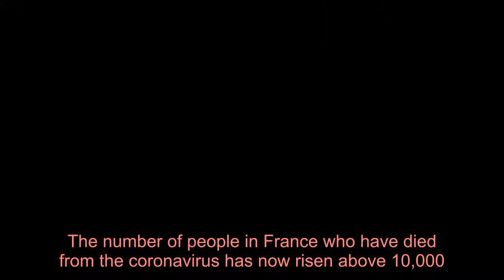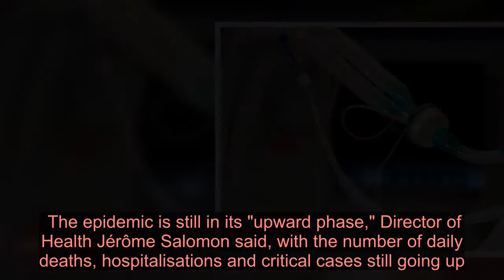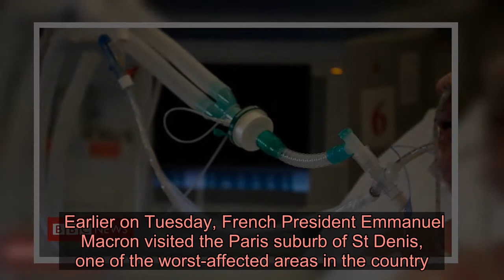Death toll in France goes above 10,000 - Latest News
Latest figures show 10,238 people died from the virus since 1 March. In the past 24 hours, 607 deaths have been recorded in hospitals. A further 820 deaths were recorded in nursing homes. However, they may have taken place over several days and are only now being added to the toll. France has been under lockdown since 15 March, with fines for violations.  On Tuesday, Paris said it would ban people from exercising outdoors between 10:00 and 19:00 local time.    The new restriction came after a sunny weekend marked by large groups of people running and walking in the city's parks, despite police controls. Not yet at the peak In the last 24 hours, 607 people died in French hospitals - almost exactly the same number as in the previous 24 hours - and 820 deaths were reported from care homes. However, this last figure is difficult to assess because it probably includes deaths that took place over the weekend or in care homes that have only now been able to provide their figures. The epidemic is still in its "upward phase," Director of Health Jérôme Salomon said, with the number of daily deaths, hospitalisations and critical cases still going up. "The peak has not been reached," he said. However, there are signs that the rate of growth is slowing. The number of critical cases was up only 59 on the previous day, because the rise in new cases (518) was largely compensated by people coming off the critical list. Doctors have expressed cautious hope that the worst scenario - of hospitals being overwhelmed - has been avoided. But Mr Salomon said that talk of ending confinement was premature. "Letting off the pressure now would be dangerous," he said, echoing Prime Minister Édouard Philippe, who earlier said that national quarantine was "going to last". There is widespread expectation that the government will extend confinement beyond the current end date of 15 April. Earlier on Tuesday, French President Emmanuel Macron visited the Paris suburb of St Denis, one of the worst-affected areas in the country.  It is the poorest administrative department in urban France, and the number of deaths rose by 63% in the last two weeks of March. The reasons are unclear.